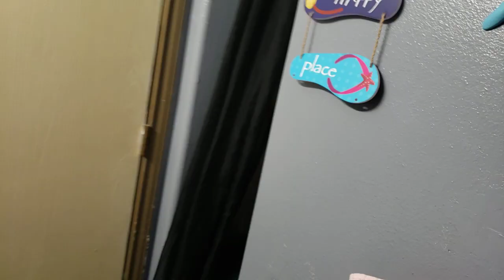sundown audio X15 v3 wired at 4Ω in my room | Taramps Smart 3k